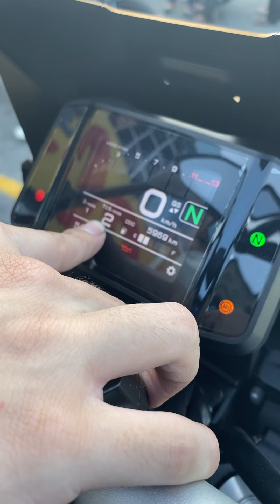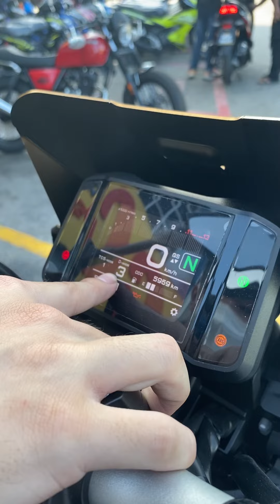Demo Unit ! Yamaha MT-09 MT09 V3 TCS ABS (4 Bulan Pakai) For Sales ! . z900 z800 z750 xj6 mt07 z1000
Barang Berbaloi ❗️❗️❗️ Baru Pakai 4 Bulan ❗️❗️❗️

DEMO UNIT ❗️❗️❗️ UNDER WARRANTY UNTIL 2023 NOVEMBER ❗️❗️❗️

2021 November “ YAMAHA MT-09 V3 3Cylinder ABS TCS “ FOR SALES !!!

💰PROMOTION PRICE : RM 51,500

DETAILS OF BIKE :
📌Manufactured & Registered Year : 2021 November
📌HorsePower : 117Hp @ 10K Rpm

ACCESSORIES ❗️❗️❗️
✔️Quickshifter Up & Down
✔️Slip & Assist Clutch
✔️TFT Meter
✔️Traction Control
✔️Slide Control
✔️Front Wheel Lift Control (Wheelie Control)
✔️IMU
✔️ABS BRAKE
✔️SHAD “ HEAVY DUTY MONORACK
✔️FRAME SLIDER
✔️ALLOY SPORT WINDSHIELD
✔️PHONE HOLDER

🤙🏻INSTALLMENT PLAN :

(LOAN CREDIT)

Deposit 300
8++ x 7Yrs

Deposit 3K
7++ x 7Yrs

Deposit 10K
6++ x 6Yrs

(LOAN KEDAI)

Deposit 25K
6++ x 5Yrs

Documents:
Ic
Payslip

MR.GARY
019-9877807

MR.HAQIM
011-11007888